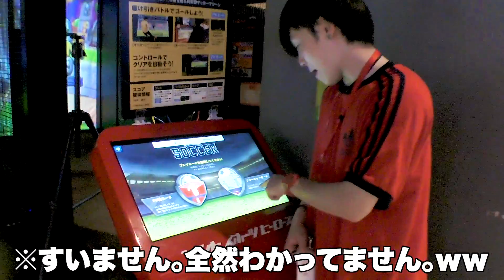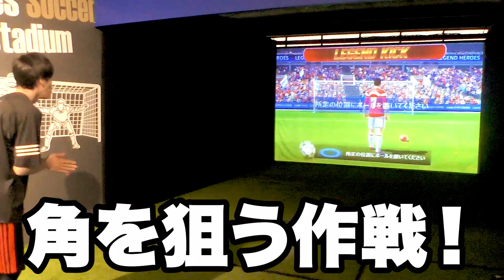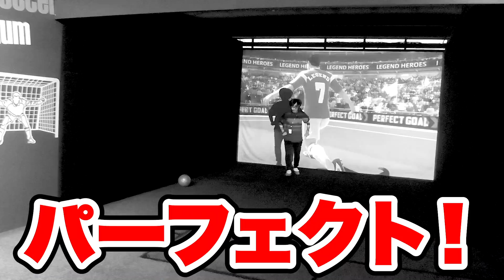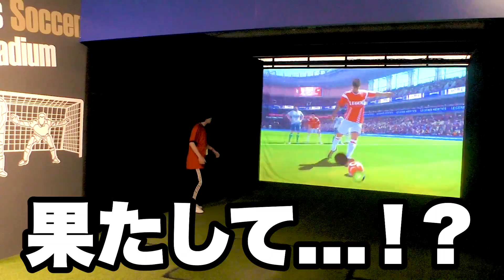PK対決でAIキーパーに勝てるまで帰れません！【サッカー】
今回は前回大好評だった「レジェンドスポーツヒーローズ」さんにお邪魔して撮影させて頂きました。前回は対決するだけで全然歯が立たなかったのですが、今回は宿敵AIキーパーに勝てるまで帰れないという過酷なルールで挑戦！！！！
果たして勝つことが出来たのか...？

前回のAIキーパーとの対決！！！